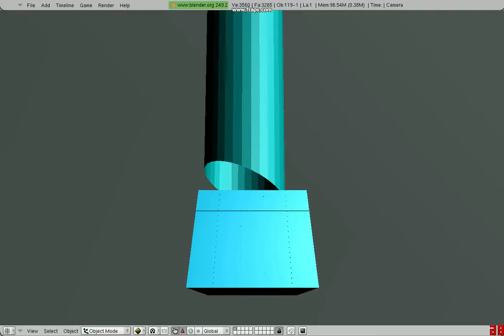Blender - Physics Test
Just a physics test on blender for an upcoming video.